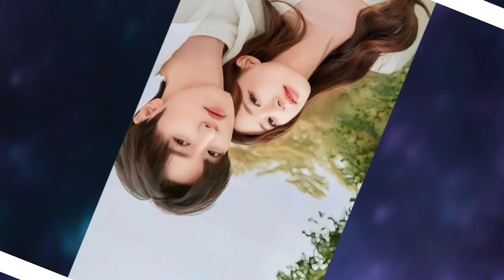"19th China-US Television Festival 2023" Golden Angel Award for TV Series of the Year🏆